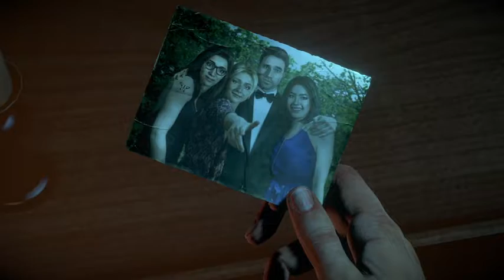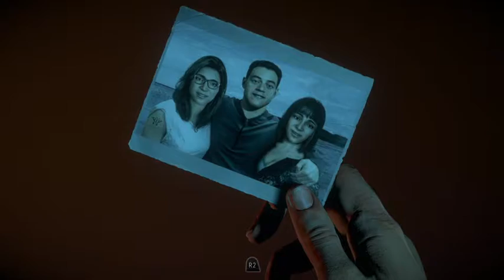Jump Scare: Until Dawn - PART 4 - J&B Gaming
Our first true jump scare! But Joel is more afraid of some status changes...

LAST EP:
NEXT EP: [Not out yet.]